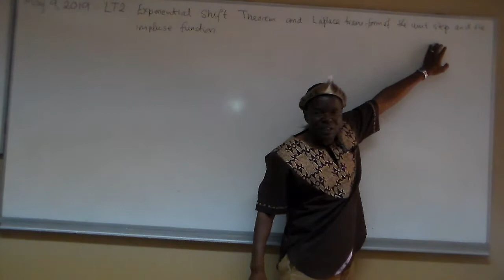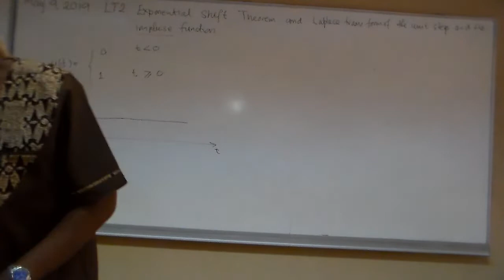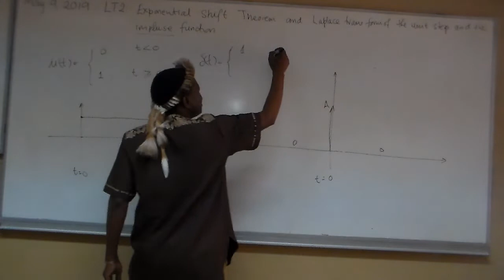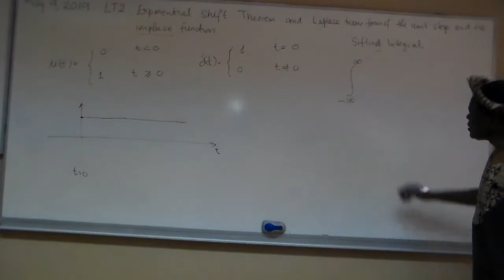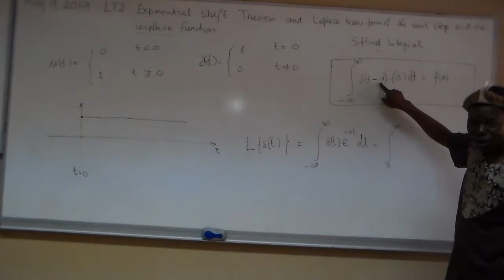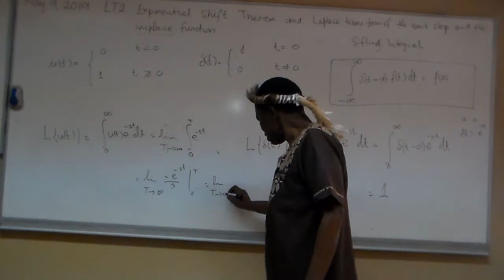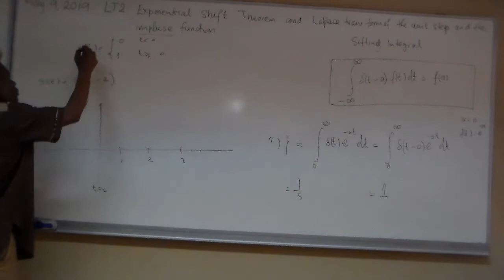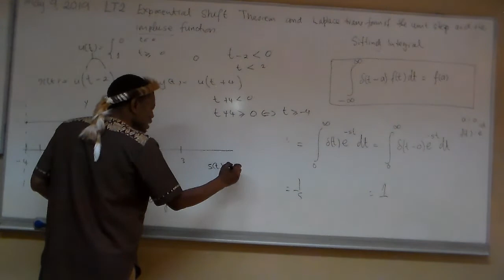LT2.2 The exponential Shift theorem and Laplace transforms of the unit step and impulse function